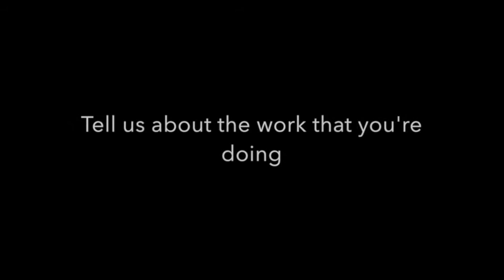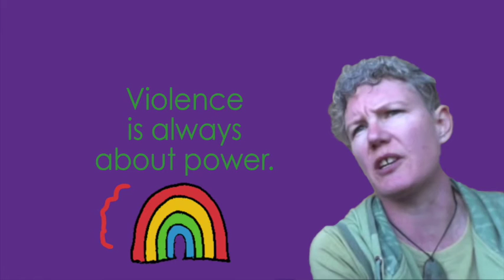Kahukura DPSN VLOG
This month I speak to Elizabeth and Sandra about Hohou Te Rongo Kahukura - Outing Violence

For some reason my camera cut off half of Elizabeth's face so I had to   use my photo shop skills to animate the video instead of showing them talking for real.

Hopefully you still get the impact of their words, and this important project.